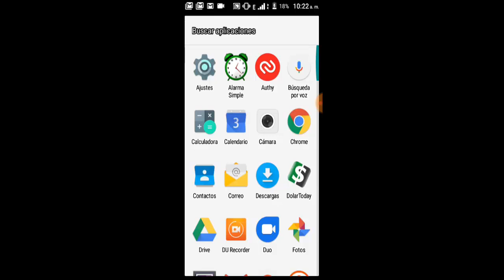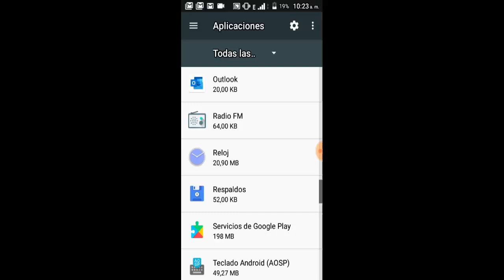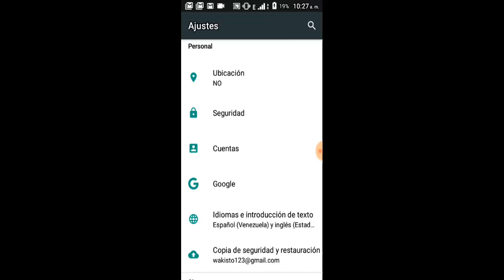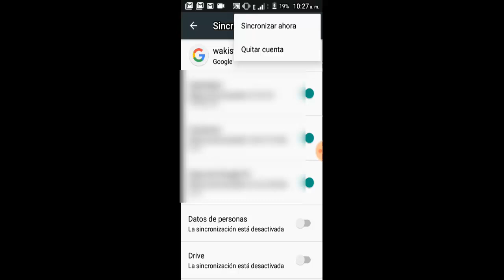Error 910 Play Store y Error 911 Play Store I 3 Soluciones 2025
En este vídeo tutorial te ayudare a reparar Error 910 Play Store y Error 911 Play Store de una manera fácil y sencilla por medio de 3 soluciones

Videos Recomendados
💛 Como ACELERAR Celular. Haz esto!